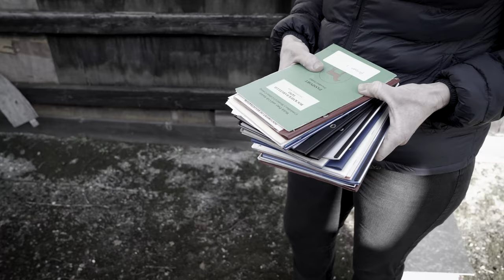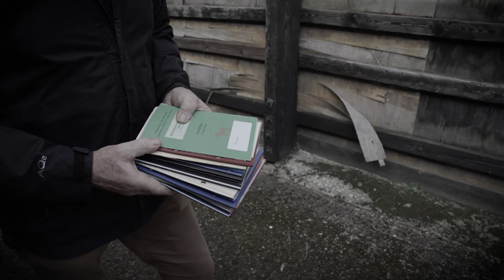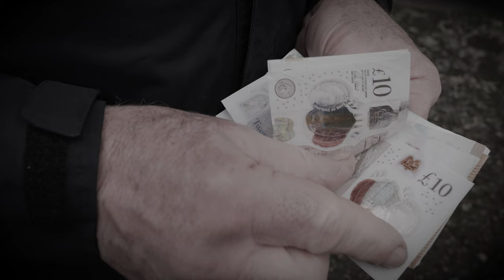Horses smuggled from Great Britain into European slaughterhouses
We urgently need your help to act against horse smuggling and protect vulnerable horses

Email the Prime Minister calling on him to make sure the Kept Animals Bill gets the Parliamentary time it needs

Under the radar horse smuggling leaves horses vulnerable to all kinds of abuse. These are not just horses that have been bred by criminal gangs. They are family pets that have been acquired under false pretences. They are ex-sports horses sold on when they can no longer compete to what their owners thought would be safe homes. They are unwanted youngsters who have no future as ridden horses so face a lifetime of abuse.

With your support we can help ban the live export of equines and stop horses being smuggled out of the UK to European slaughterhouses. The Kept Animals Bill goes to the heart of why World Horse Welfare was founded nearly 100 years ago. Time is running out, so we need to act urgently.